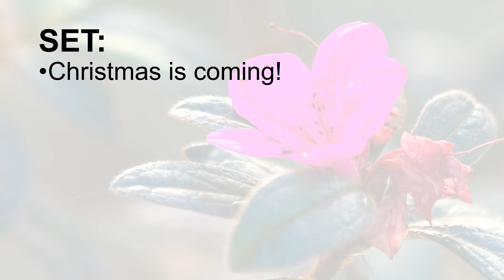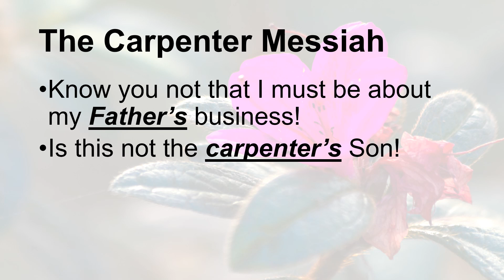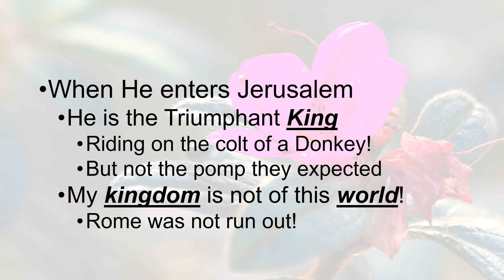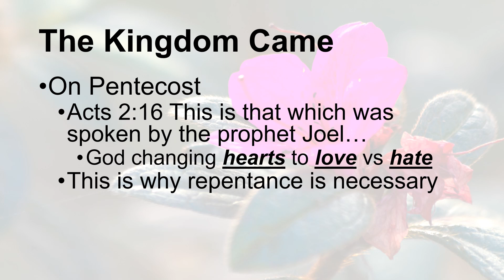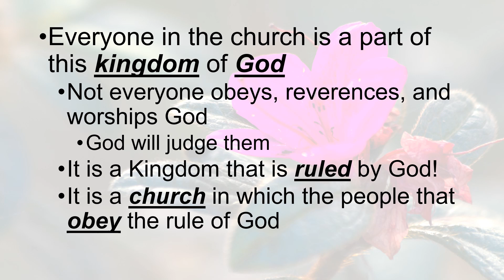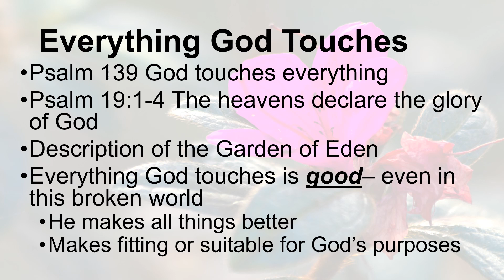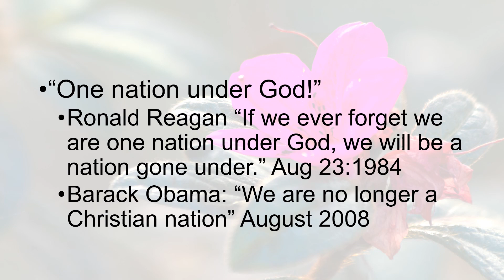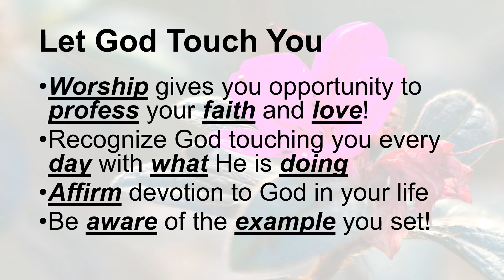God touches the world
God is everywhere, and He does all things well. Praise His Holy Name!